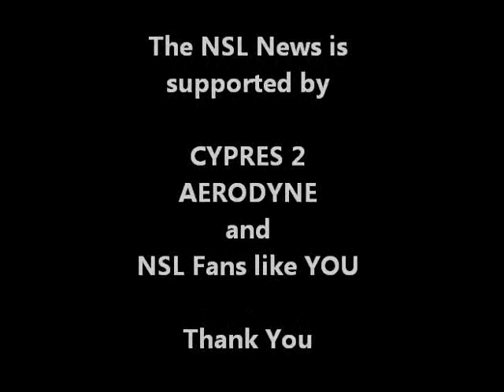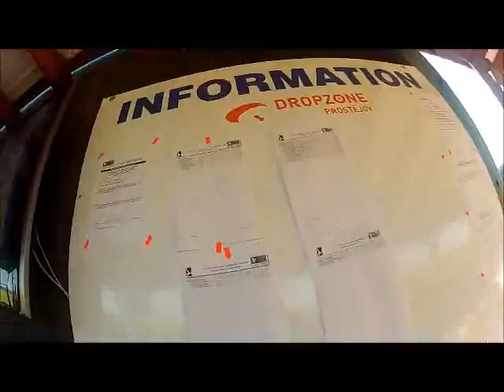World Cup 2012 - Tuesday Action